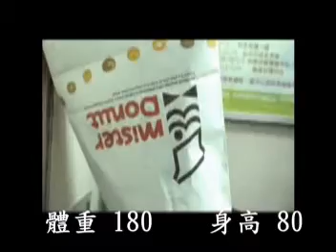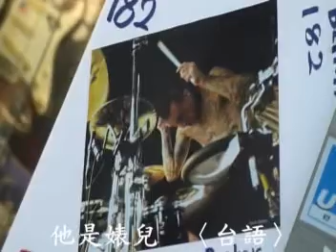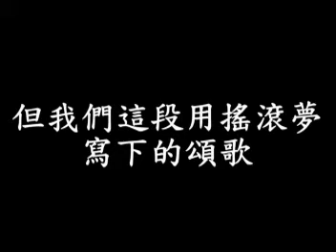捌號樂臺 8th PLAYFORM 感性時間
捌號樂臺 8th PLAYFORM 感性時間。文華八屆熱音全體社員。